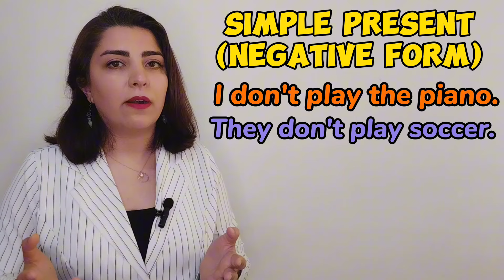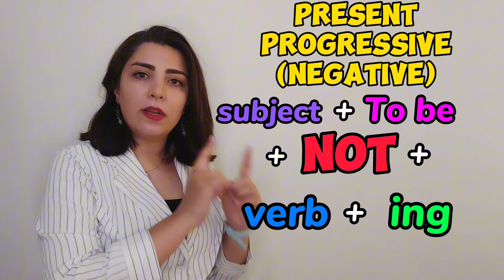Simple present 🆚 Present progressive